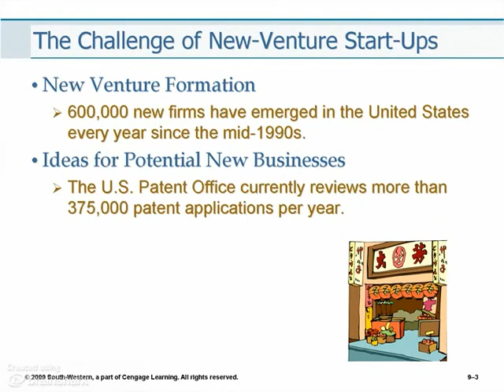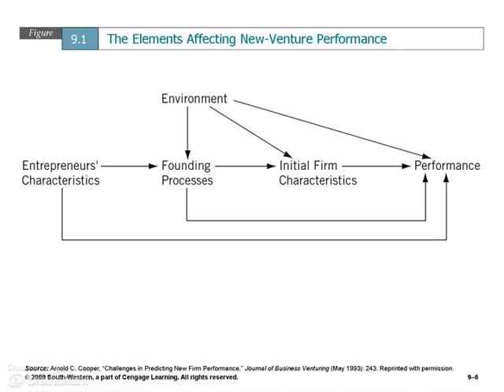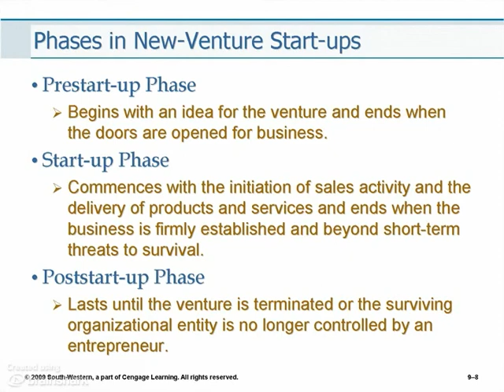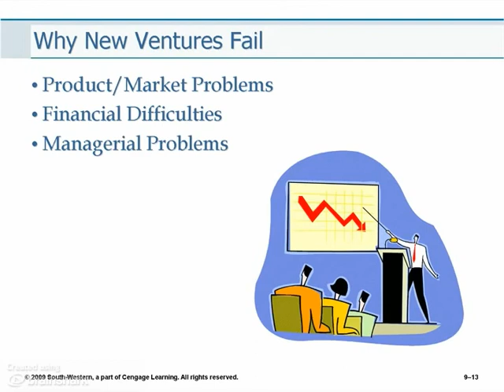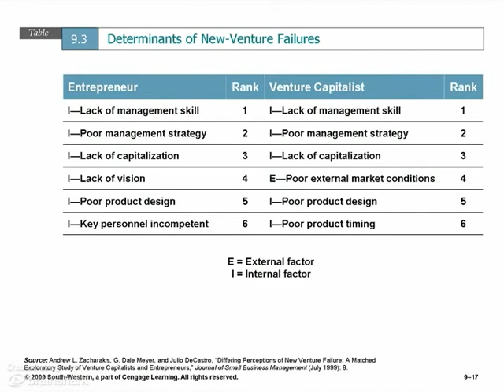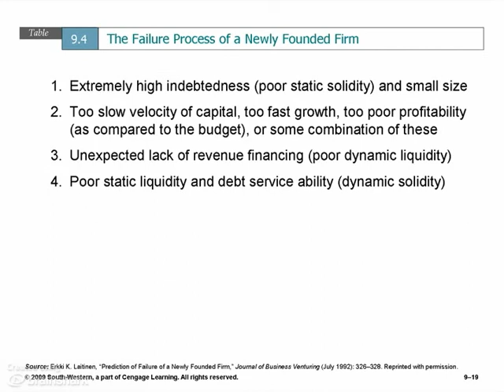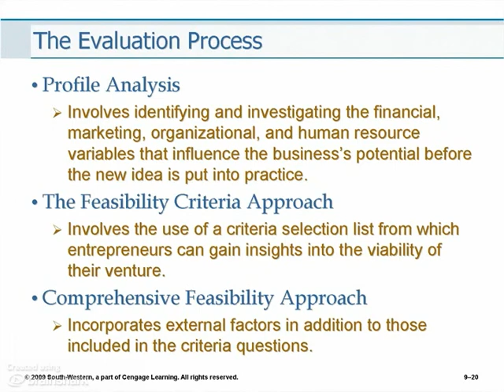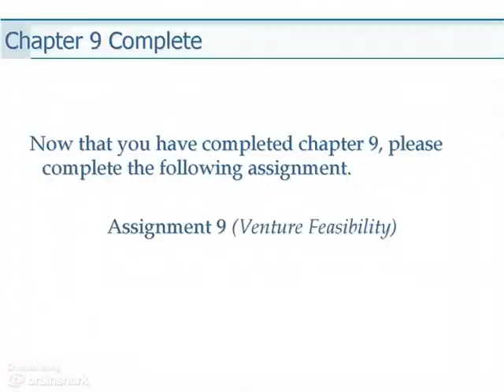ENTR 3100 Chapter 9